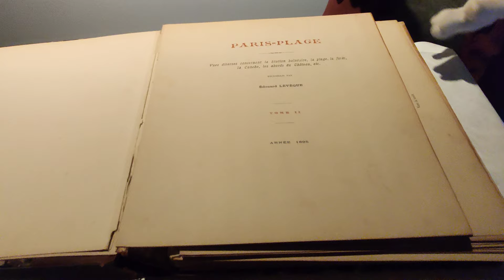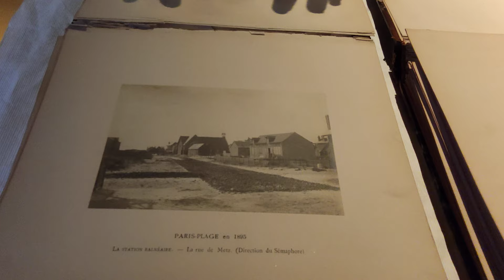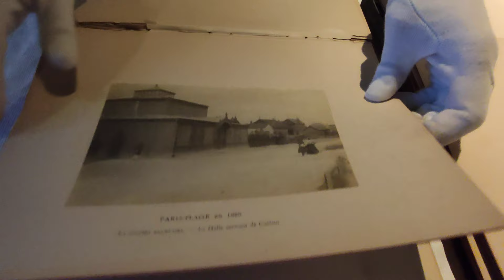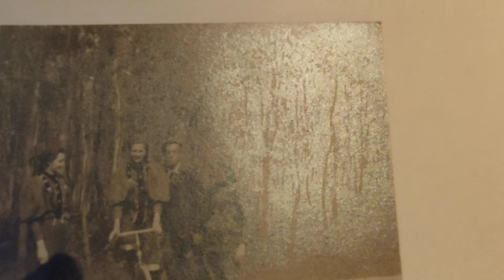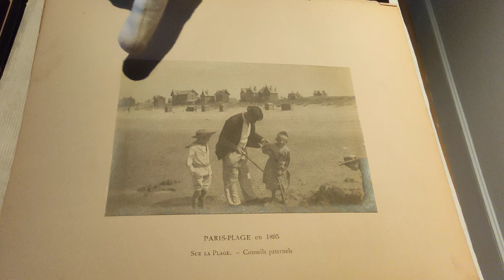Sortie de réserves : les albums photos d'Édouard Lévêque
Découvrez aujourd'hui une œuvre que vous n'avez encore jamais vue au Musée: les deux albums de photographies intitulés "Paris-Plage et la vie paris-plageoise" d'Edouard Lévêque (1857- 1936).Ces albums montrent la vie des "pionniers" de Paris-Plage en 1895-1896!

Édouard Lévêque, Paris-Plage et la vie paris-plageoise, 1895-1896, 2 albums de 75 et 72 photographies, tirage sur papier albuminé, 16 x 11,5 cm, achat, Musée du Touquet-Paris-Plage